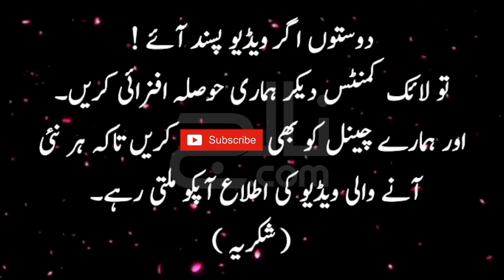Lal Shahbaz Qalandar | AURAT K Sath 18 Shaitan Hote Hain Aur MARD K Sath | Knowledge.com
Lal Shahbaz Qalandar Quotes in Urdu Part 3